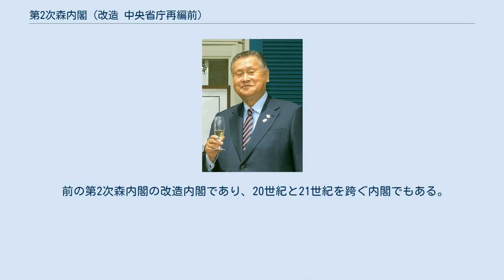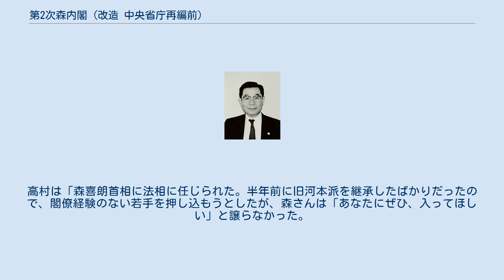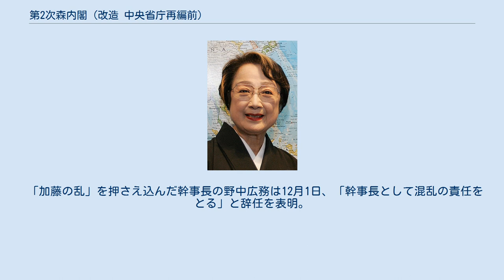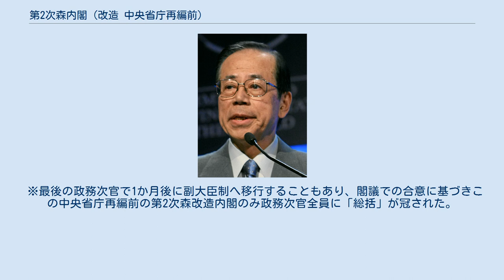第2次森内閣 (改造 中央省庁再編前)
第2次森改造内閣（だいにじもりかいぞうないかく）は、森喜朗が第86代内閣総理大臣に任命され、2000年（平成12年）12月5日から2001年（平成13年）1月6日まで続いた日本の内閣である。
 前の第2次森内閣の改造内閣であり、20世紀と21世紀を跨ぐ内閣でもある。
 翌2001年（平成13年）1月6日に実施される中央省庁再編を控え、大臣・長官間、政務次官間の兼任が多いのが特徴だが、これは再編により各省大臣等の新たな補職辞令が発出されることを視野に入れたものである。
 前内閣が閣僚待望組を多く入れた「滞貨一掃」などと言われたのとは対照的に、首相経験者である橋本龍太郎や、将来のリーダー候補とみなされていた額賀福志郎、町村信孝、高村正彦などを新たに入閣させ、留任の宮澤喜一、平沼赳夫、河野洋平らと合わせて「重量級」の布陣と言われた。
他方、2000年（平成12年）11月に起きた加藤の乱の中心となった加藤派・山崎派の議員からは、閣僚や党役員が起用されていない。
高村は「森喜朗首相に法相に任じられた。半年前に旧河本派を継承したばかりだったので、閣僚経験のない若手を押し込もうとしたが、森さんは「あなたにぜひ、入ってほしい」と譲らなかった。
加藤紘一さんの反乱があった直後の人事だったので、重量級の顔ぶれにしたかったようだ。
 首相経験者である宮沢・橋本の2人が閣僚となった。
首相経験者が2人閣僚として入閣している内閣は東久邇宮内閣（海軍大臣の米内光政・国務大臣の近衛文麿）以来56年ぶりである。
また、自由民主党総裁経験者は3人入閣している。
 「加藤の乱」を押さえ込んだ幹事長の野中広務は12月1日、「幹事長として混乱の責任をとる」と辞任を表明。
後任には国会対策委員長の古賀誠を推し、森首相は受け入れた。
 ※笹川国務大臣はいわゆる無任所大臣。
 改造翌日の12月6日発足。
 ※1999年（平成11年）9月20日、将来の副大臣制度を見据えた政務次官の権限強化に関する法改正があり、同日以降は「○○総括政務次官」（1省庁に複数置かれる場合は筆頭者のみ）と呼称することとなった。
この法改正では権限部分のみで官職名までは改められず、閣議での申し合わせという形で「総括」呼称が導入されたため、法的根拠を要する任命辞令には「総括」を含まない正式官職名が使用された。
 ※最後の政務次官で1か月後に副大臣制へ移行することもあり、閣議での合意に基づきこの中央省庁再編前の第2次森改造内閣のみ政務次官全員に「総括」が冠された。